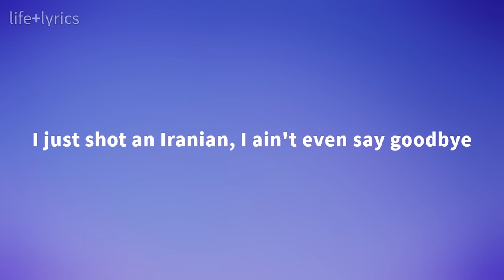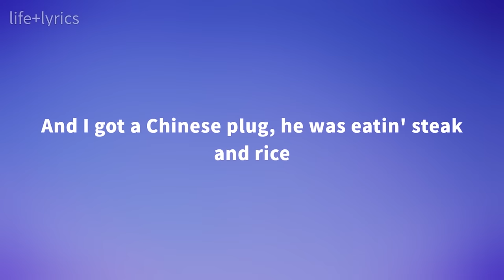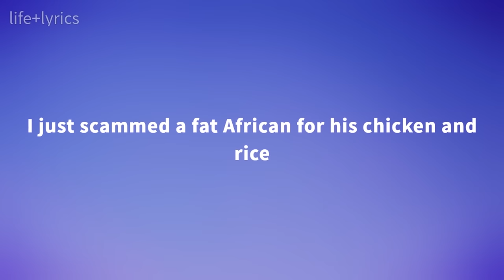donkey fart - dynamic slatt$$$ (Lyrics)